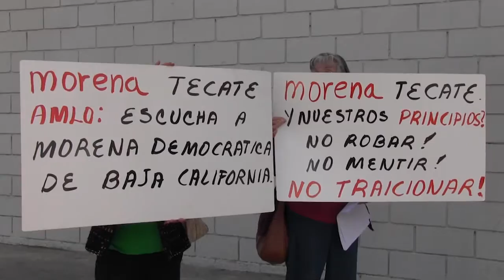Visita Andrés Manuel López Obrado el Municipio de Tecate2